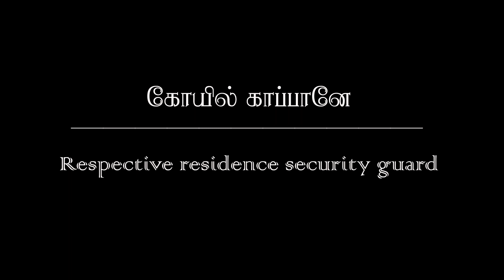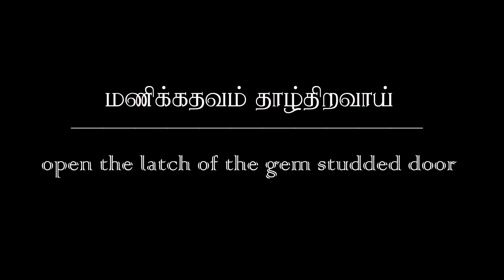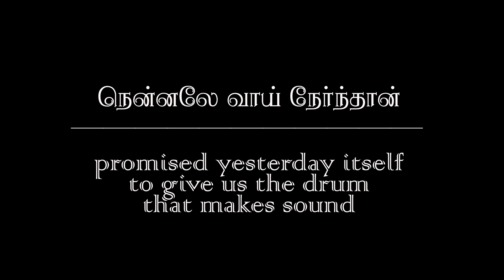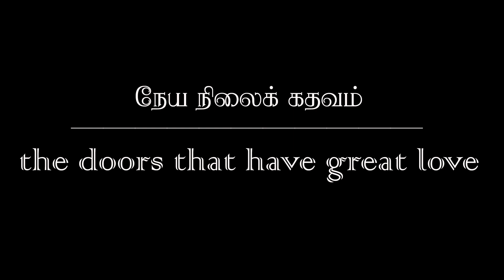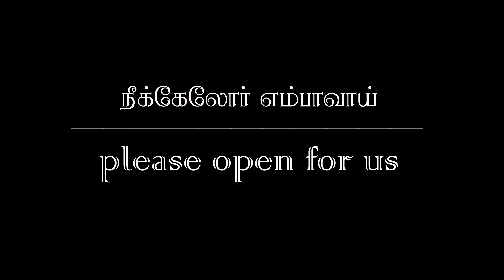நாயகனாய் நின்ற | Naayaganaai Nindra | Thiruppaavai | Paasuram 16 | Lyrics on Screen | Improvised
"நாயகனாய் நின்ற Naayaganaai Nindra - Our Leader" is popularly known as Aandaal Thiruppaavai (ஆண்டாள் திருப்பாவை), a devotional chant originally sung by Sree Aandaal, only woman of the 12 Alwars (ஆழ்வார்கள்). I thank from the bottom of my heart Dr. Sree Selva Jeyanthi (Luminary Professor of Music) who introduced me to this rare chant... Kindly bear with me for anything unbearable...

Appreciate all your support.
God bless.
@ Geockia ISch